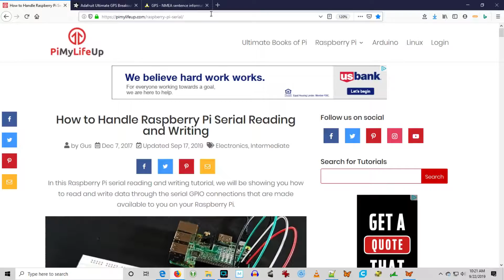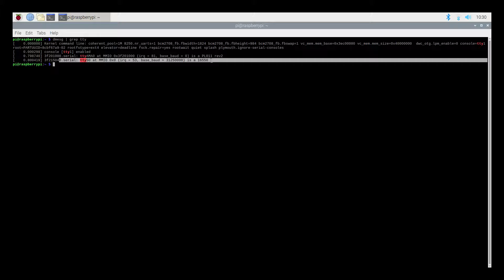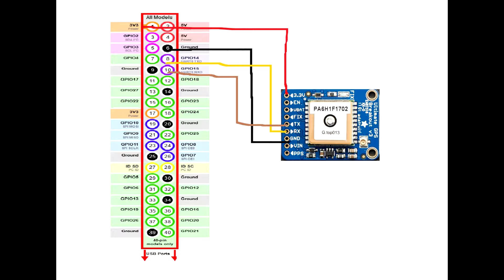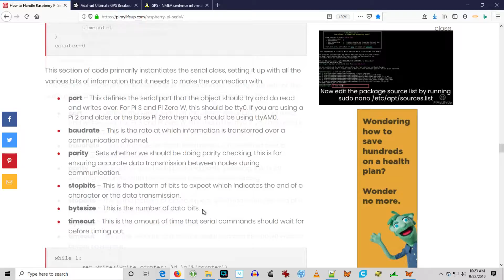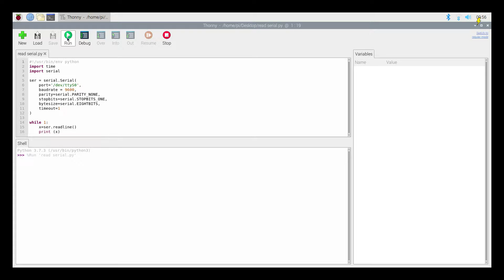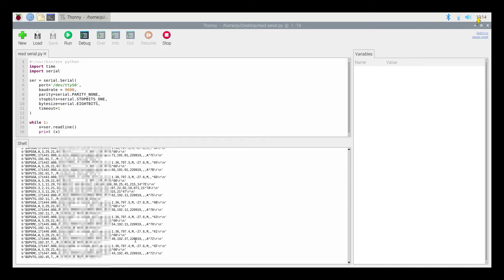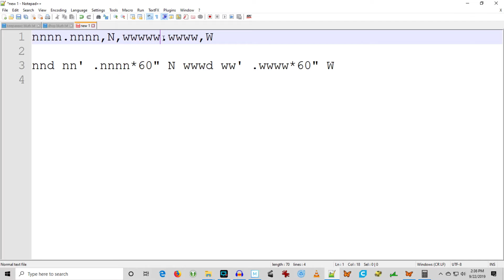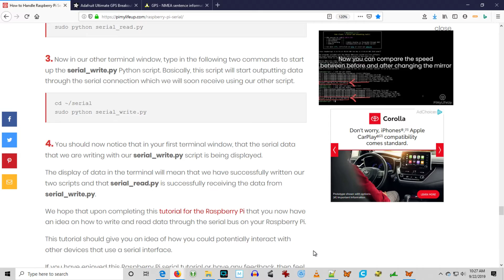Try Raspberry Pi With Serial to Read GPS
Try Raspberry Pi With Serial to Read GPS. Learn more about Raspberry PI GPIO. Here we are using the Serial library to read the output of the Adafruit Ultimate GPS module and I find out where I am located. That's a secret. But, I tell you the rest of the story. Free the ttyS0 port up from console login, wire up the GPS module. Use Python to display the raw data. Also, I show how to interpret the results.
How to Handle Raspberry Pi Serial Reading and Writing